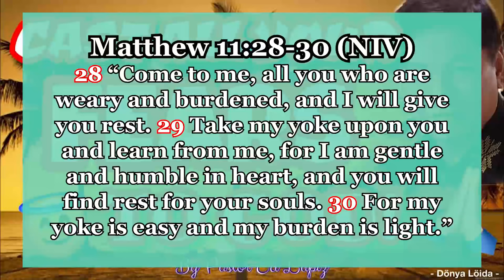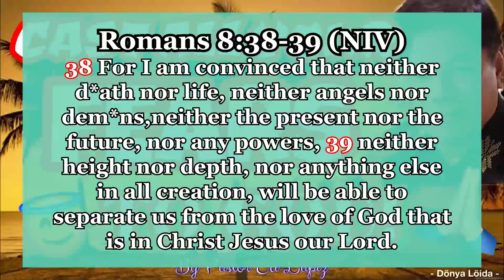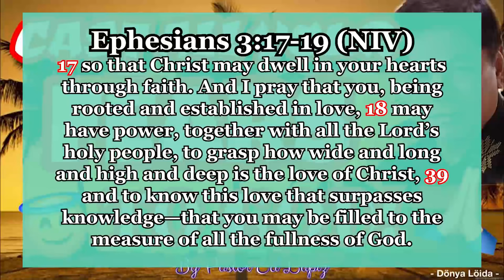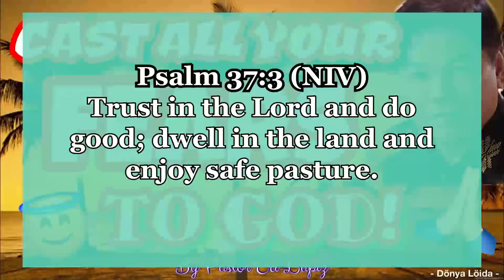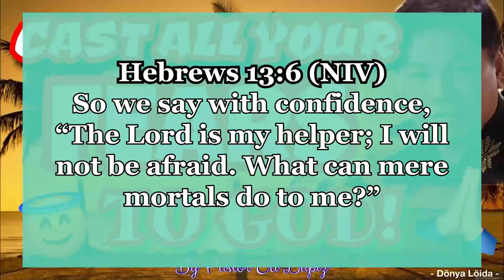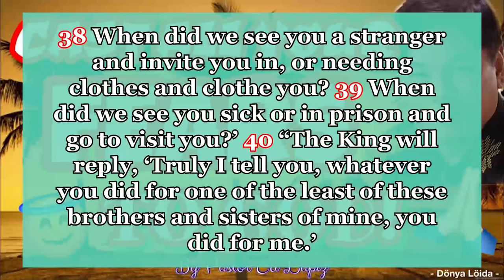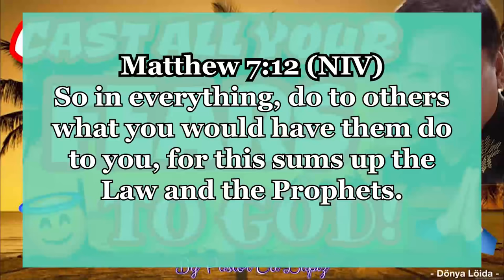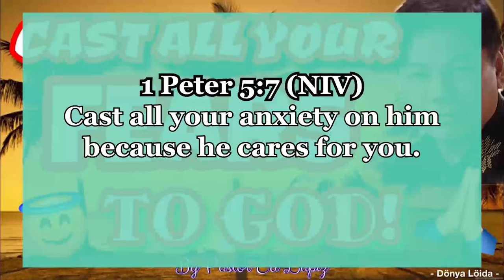CAST ALL YOUR FEARS TO GOD | F00D FOR THE SOUL 😇🙏 (STAYHOME)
CAST ALL YOUR FEARS TO GOD | F00D FOR THE SOUL 😇🙏